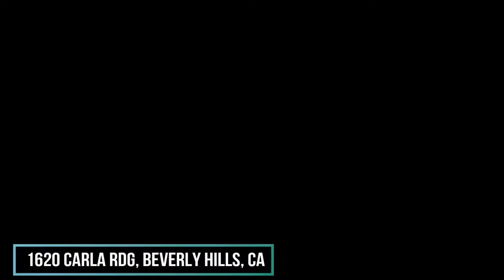Inside a $23 Million ULTRA-MODERN Beverly Hills Mansion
Welcome to the new episode of my new real estate show where I give you exclusive tours of some of the most luxurious and expensive Mega Mansions, Townhouses, Apartments and Penthouses from New York City to Los Angeles. Let me know if you want to see New York Townhouses or Modern Bel Air Mega Mansions in the next tour.

Location: 1620 Carla Rdg, Beverly Hills, CA
Beds: 6
Baths: 8
Living: 9,393 sqft
Lot size: 0.56 acres
Built: 2014